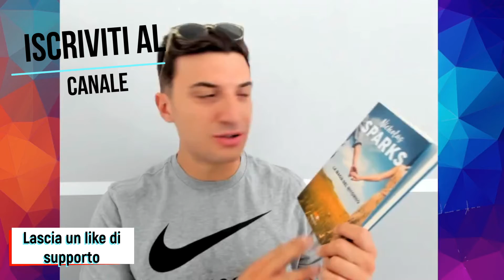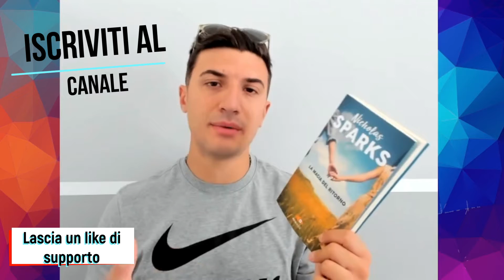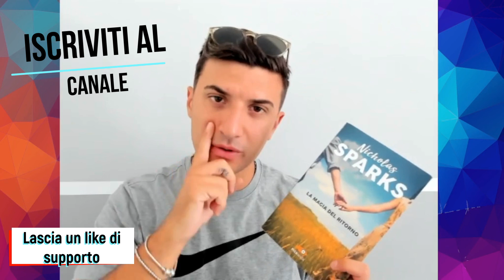Leggiamo insieme | Libro | La magia del ritorno - Nicholas Sparks Cap.11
Leggiamo insieme | La magia del ritorno - Nicholas Sparks Cap.11 | Libro

Ragazzi welcome to the jungle 🚀🚀, oggi ritorniamo nella storia creata da Nicholas per capirci qualcosa in più 😵

Tra qualche giorno arriveranno sul canale altri titolo molto belli da seguire/leggere insieme. 👾👾

Seguici anche sui nostri canali social tramite i link qui sotto e se ancora non l'hai fatto metti un like al video, e condividilo con i tuoi amici, sarebbe molto importante! :-)

SEGUICI, È GRATIS!! 🍭
00:00 Introduction
01:42 Capitolo
24:34 Saluti finali